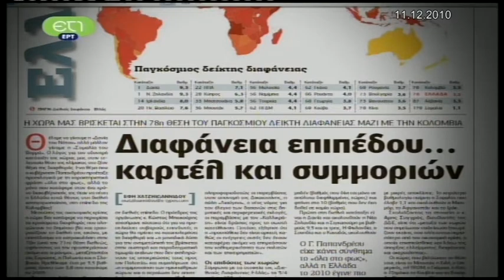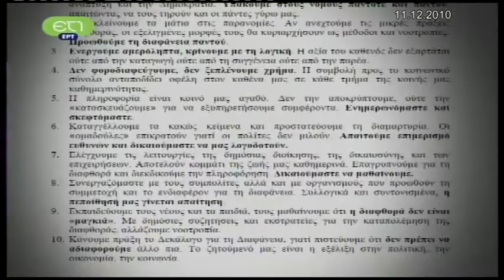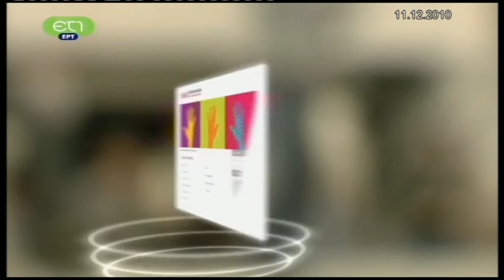Κοινωνία και Διαφθορά [2/2]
Μια κοινωνία... ένα όνειρο - ΕΤ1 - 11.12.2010
Το ντοκιμαντέρ "Κοινωνία και διαφθορά", πραγματεύεται το φαινόμενο της διαφθοράς που κυριαρχεί στην Ελλάδα.
Συγκεκριμένα, παρουσιάζει την υφιστάμενη κατάσταση στη χώρα μας, τη στάση των Ελλήνων πολιτών απέναντι στη διαφθορά, καθώς και τους υπάρχοντες κρατικούς φορείς και τις κρατικές πολιτικές για την πάταξη του φαινομένου.
Παράλληλα, προσπαθεί να κινητοποιήσει τους πολίτες, ώστε να γίνουν ενεργοί και να συμβάλουν στην καταπολέμηση της διαφθοράς και την εγκαθίδρυση της διαφάνειας σε όλους τους τομείς της ελληνικής κοινωνίας.
Στο ντοκιμαντέρ συμμετέχουν μεταξύ άλλων ο Γενικός Επιθεωρητής Δημόσιας Διοίκησης, κ. Ρακιτζής, ο Γενικός Επιθεωρητής του Σώματος Επιθεωρητών Υπηρεσιών Υγείας & Πρόνοιας, κ. Σαμπατακάκης, ο Εκπρόσωπος Τύπου της Ελληνικής Αστυνομίας, κ. Κοκκαλάκης, καθώς και ο Πρόεδρος της Μ.Κ.Ο. "Διεθνής Διαφάνεια Ελλάς", κ. Μπακούρης.